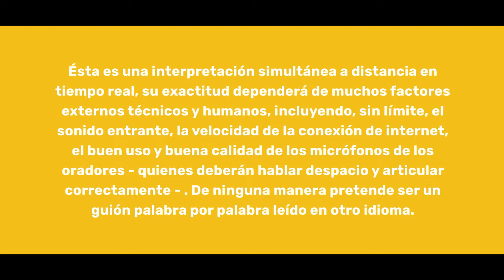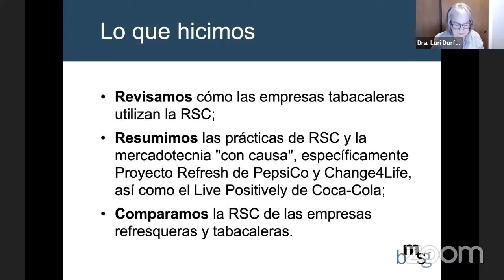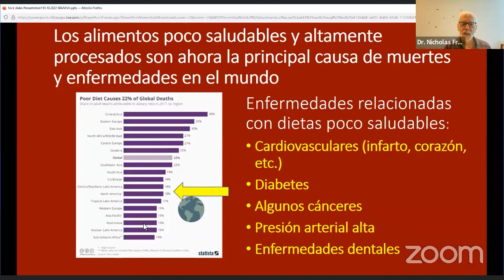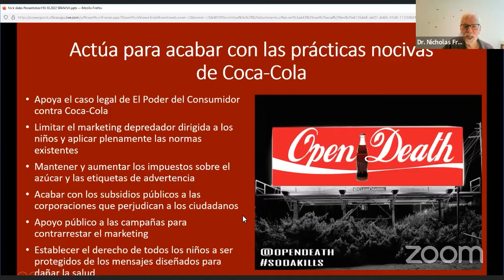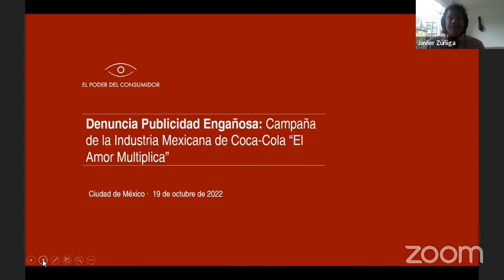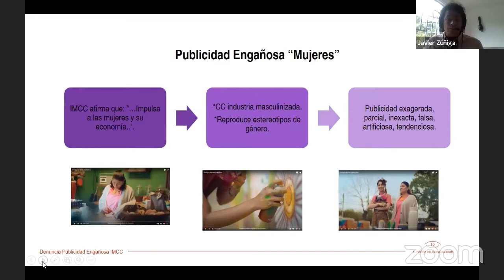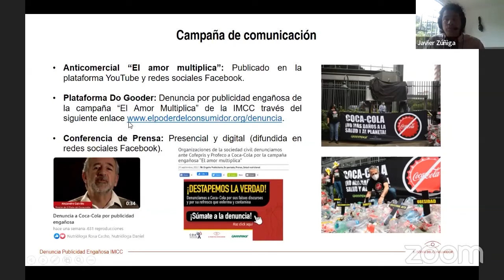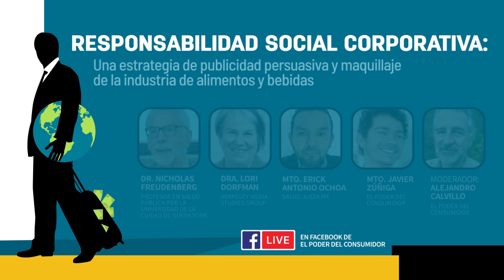Responsabilidad Social Corporativa: Estrategia de publicidad persuasiva y maquillaje de la industria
Expertos nacionales e internacionales comparten evidencia que demuestra cómo la industria de alimentos y bebidas, al igual que las industrias tabacaleras, utiliza el discurso de la Responsabilidad Social Corporativa como una estrategia de publicidad y posicionamiento de sus productos.